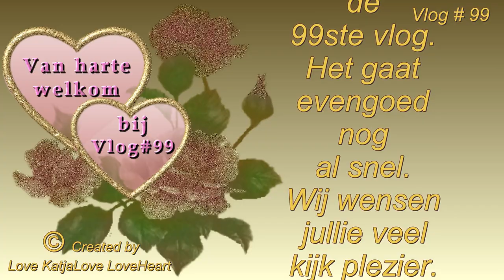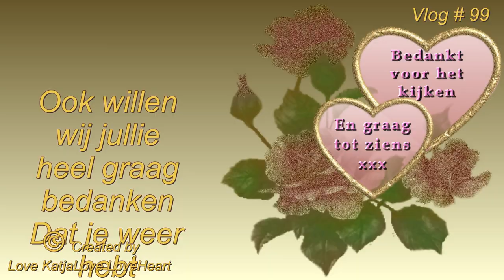Vlog # 99 vriendinzusje te eten en een bliksum bezoek van 2 vrienden van Facebook wat fijn was elkaa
Vlog # 99 vriendin zusje te eten en een bliksem bezoek van 2 vrienden van Facebook wat fijn was elkaar te mogen ontmoeten.

Megapixels (effectief):  20.1 MP
Beeldsensorformaat:  1/2.3 inch
Beeldstabilisator:  Ja
Optische zoom:  5 x
Samsung Galaxy S5:
Resolutie 720x1280